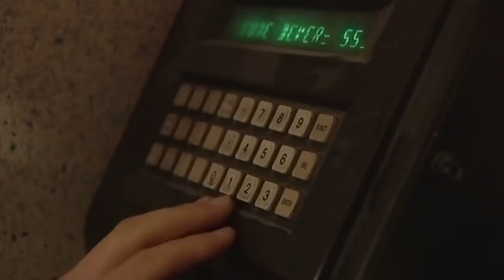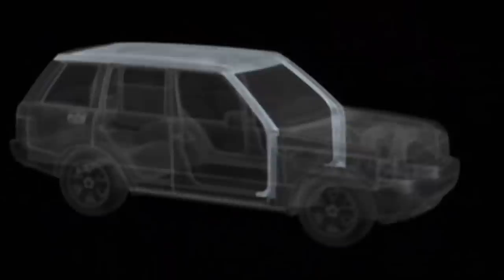Fifth Gear's offensive Armoured Car Driving | Fifth Gear Classic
Tiff and Adrain Simpson look into how the Armoured cars are built. From series 4 of Fifth Gear, First broadcast in 2003.